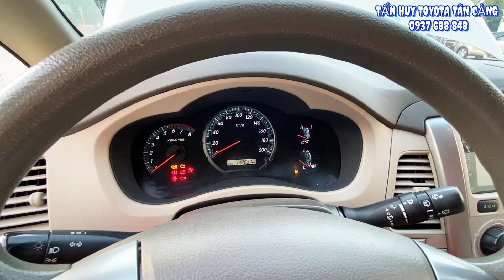Nhiều Xe Cũ mới về Toyota Tân Cảng ngày 17 / 11 | Ô tô cũ giá rẻ mới nhất - Thu mua ô tô cũ các hãng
Giá Xe Cũ Toyota Tân Cảng Giảm Mạnh ngày 16 / 11 | Ô tô cũ giá rẻ mới nhất- Thu mua ô tô cũ các hãng

Mua bán xe cũ chính hãng Toyota và các hãng khác : Honda, Kia, hundai, Ford, Mazda .v.v ...
Theo đó, Toyota Sure - Toyota Hiroshima Tân Cảng giúp khách hàng yên tâm khi giao dịch mua bán xe cũ chính hãng của Toyota. Quý Khách Hàng khi có nhu cầu bán xe Toyota cũ hoặc ô tô cũ các hãng hoặc đổi xe cũ lấy xe Toyota mới có thể đến các đại lý xe cũ chính hãng để nhận được những ưu đãi khi đổi xe cũng như yên tâm về giá bán lại.
Dịch vụ mua bán trao đổi xe cũ tại Toyota Hiroshima Tân Cảng được đánh giá uy tín Miền Nam, bởi chúng tôi có:
- Tư vấn bán hàng chuyên nghiệp thông tin luôn chính xác
- Giá cả cạnh tranh và hợp lý
- Hỗ trợ tài chính Toyota mua xe cũ trả góp lên tới 75% giá trị xe
- Bảo hiểm chính hãng toyota phục vụ trên mọi miền tổ quốc
- Nếu Quý khách đổi xe cũ lấy xe mới sẽ được ưu tiên mua xe mới với giá tốt, giao xe sớm.
- Định giá xe miễn phí
- Thủ tục đơn giản nhanh gọn không phát sinh chi phí...

Cam kết:
1. Động cơ, hộp số chưa từng đại tu.
2. Không đâm đụng ảnh hưởng tới khung gầm kết cấu.
3. Không thuỷ kích.
4. Hồ sơ, pháp lý rỏ ràng.
5. Nguồn gốc xuất sứ rỏ ràng.